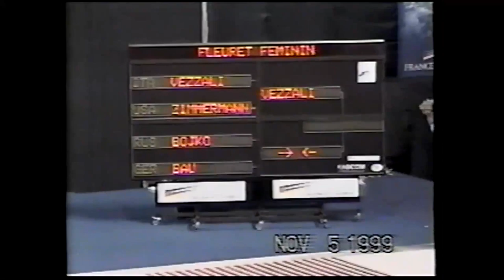Seoul World Championships 1999 SWF - L4 - Zimmerman USA v Vezzali ITA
This is a semifinal bout at the 1999 Women's Foil Individual World Championships in Seoul, South Korea. Iris Zimmerman of USA is on the left and Valentina Vezzali of Italy is on the right.

Also please enjoy a discount on all Radical Fencing merchandise thanks to my new partnership with them!